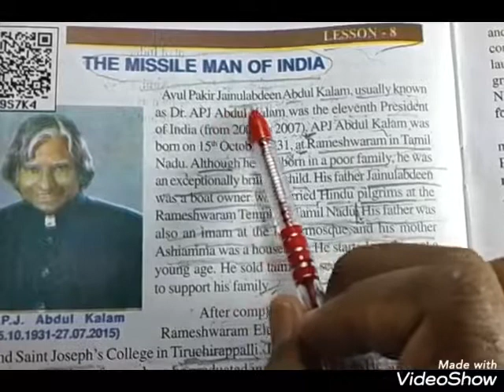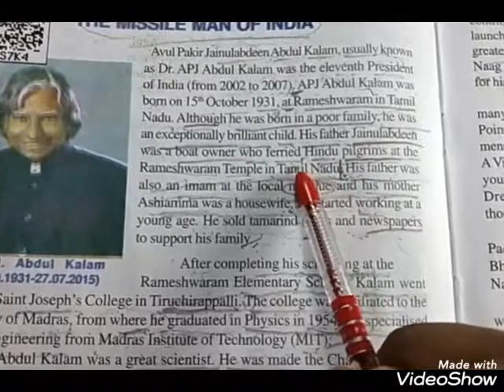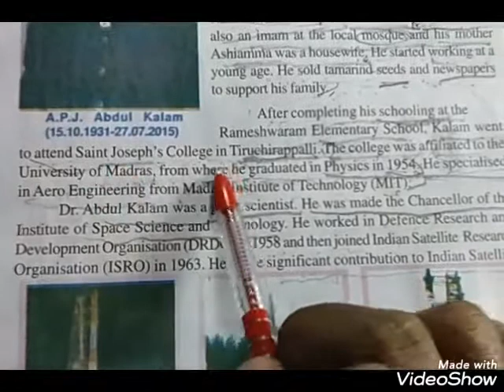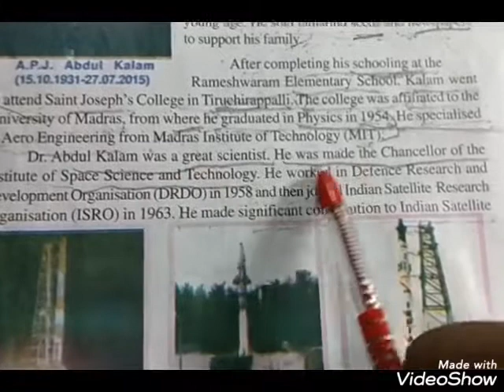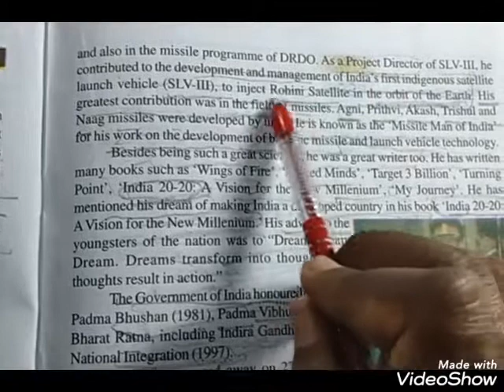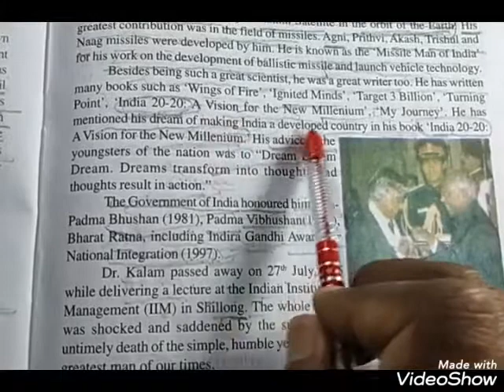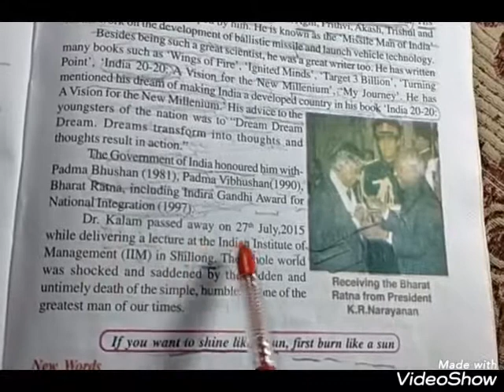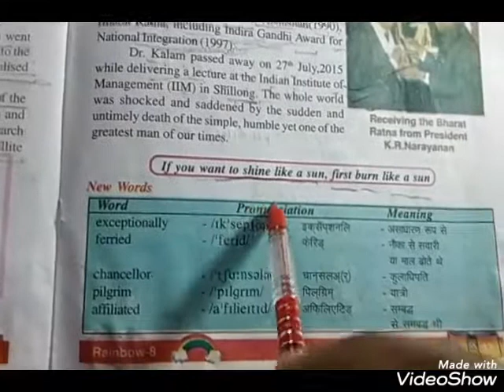HowToReadEnglishBook RsEnglishWorld Chapter-8#UpBoard#2020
Friends , is video me mai apko kaise English book padhe aor translate krna sikhe ..

I hope my friends , you like to my video

 Keep watching and learning something from this video ..

There are all chapter in my channel
This video very useful for up board and as bigginer children ...